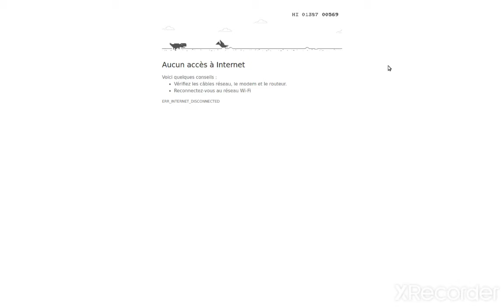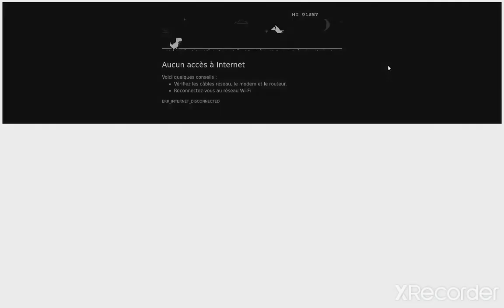Le jeu le plus stupide du monde